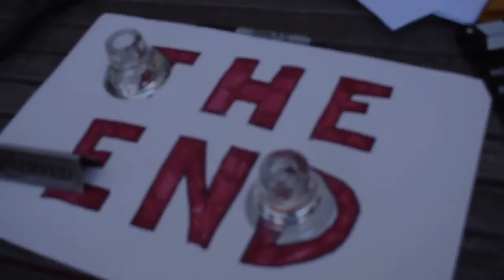"Di Bollical and the Play That Wasn't the Macbest" Official Trailer (Made by Gavin Clingham)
The official trailer (made by Gavin Clingham) for my short film "Di Bollical and the Play That Wasn't the Macbest."

This video was originally posted on March 11th, 2021 on another platform.